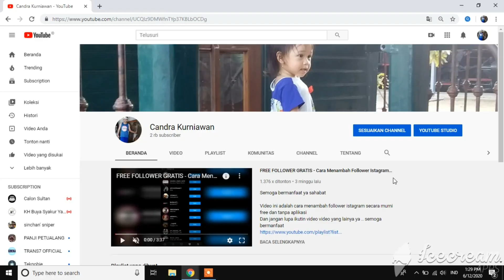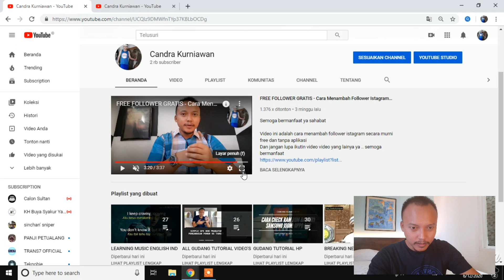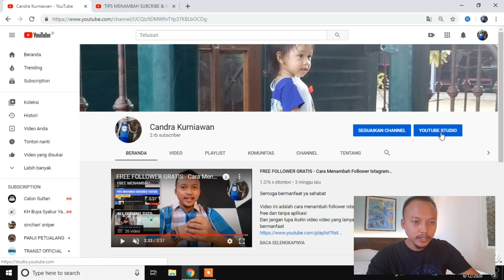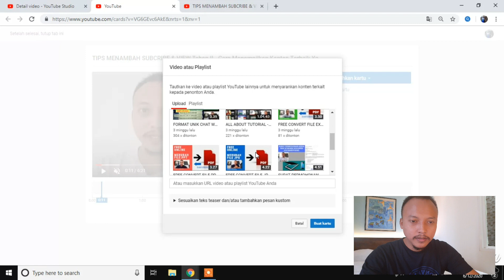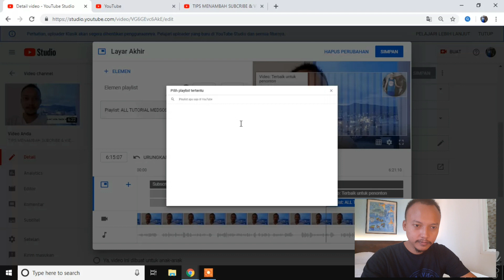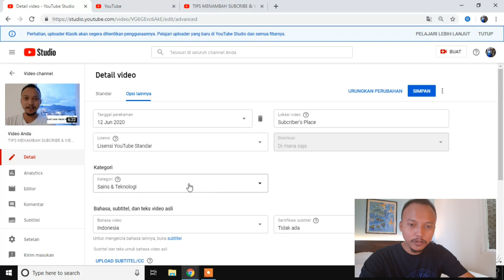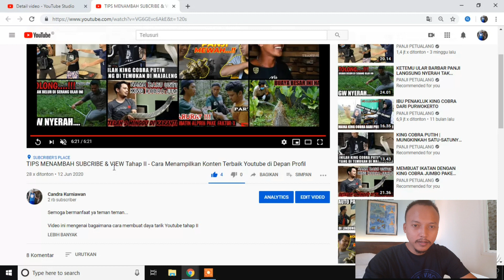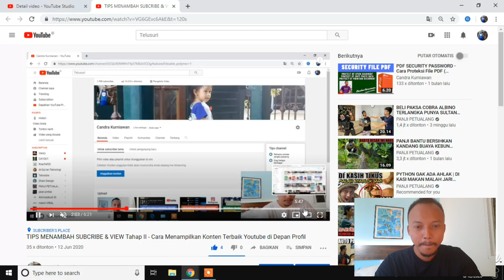TIPS MENAMBAH SUBCRIBE & VIEW Tahap III- Cara Membuat Sponsor Link Terbaik ke Video Youtube Sendiri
Video ini mengenai cara membuat sponsor link terbaik youtube kita ke video youtube kita sendiri
Dengan demikian dapat meyakinkan penonton untuk mengunjungi video video rekomendasi kita yang lainya..

Dan jangan lupa ikutin video saya selanjutnya ya..
Dan juga kunjungi video video tutorial saya lainya yang tentunya tidak kalah lebih menarik

Let's Go to Trial and Good Luck